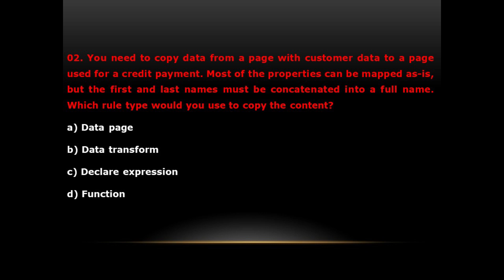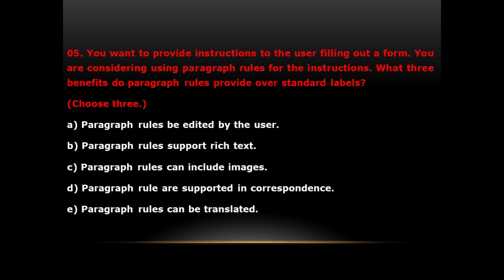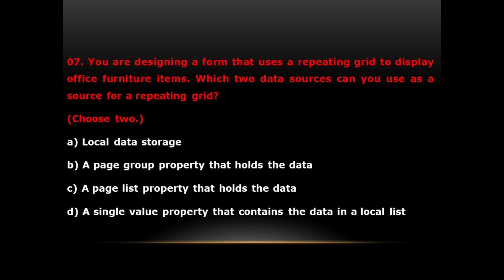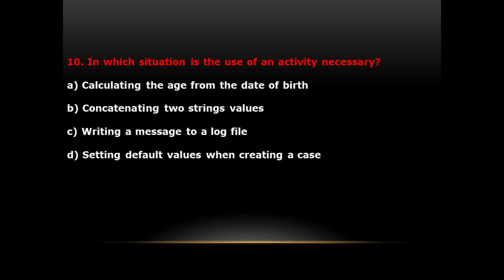Pega CSA && CSSA 8.6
Pega CSA && CSSA Test Your Skills